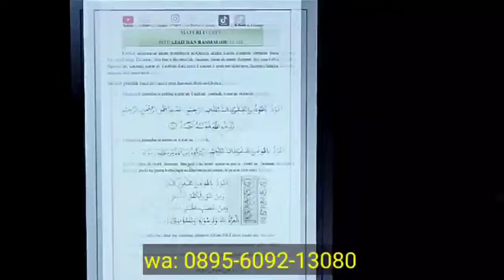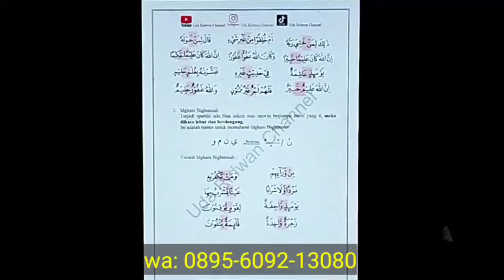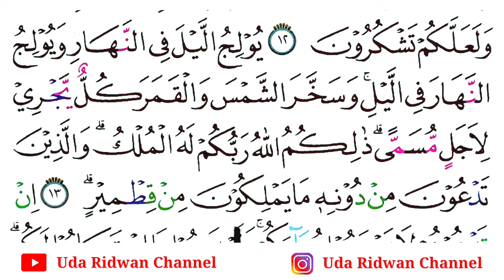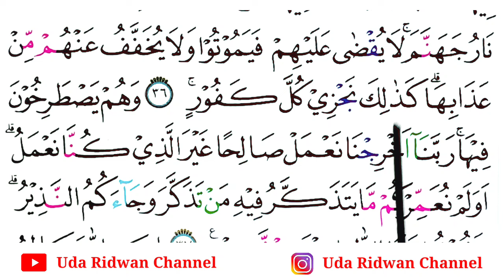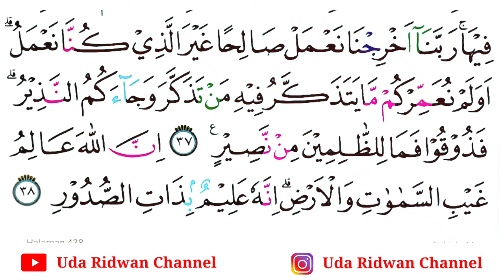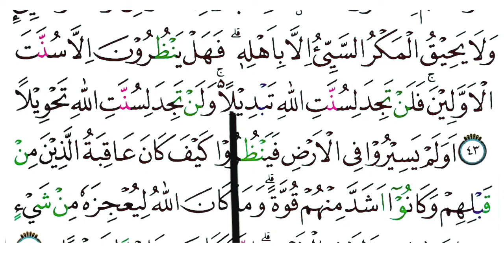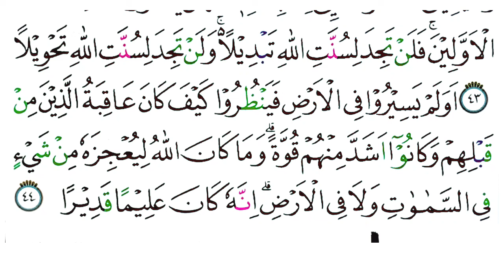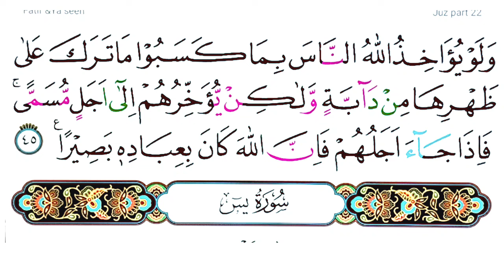Tadarus Surat Fathir Ayat 1-45 Dengan Tartil + Bahas Tajwid + Buku Gratis